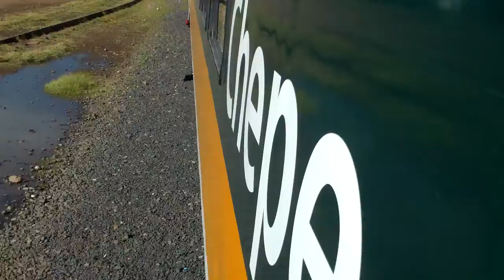El Chepe, llegando a Cuauthémoc, Chihuahua, viaje memorable ¡¡ Cambio21.tv recomienda